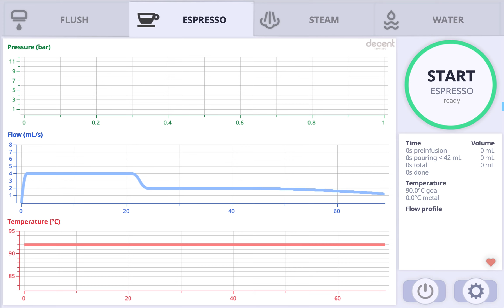New: Temperature changing of all steps of any profile